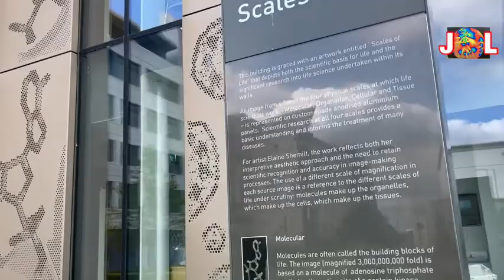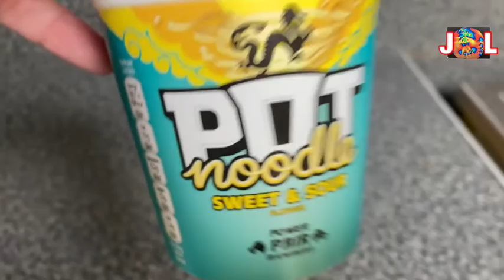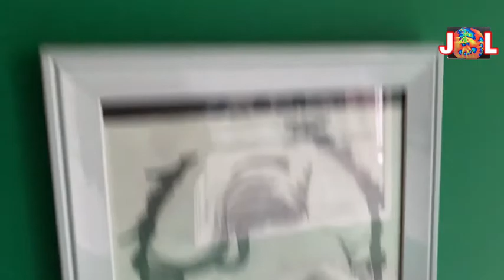The John Peel stone, Frankies flat & evening stroll.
A mad episode as I try and find a sculpture at the university campus. A recording session at Frankies flat with pot noodles followed by an evening stroll to get an ice cream. Enjoy.